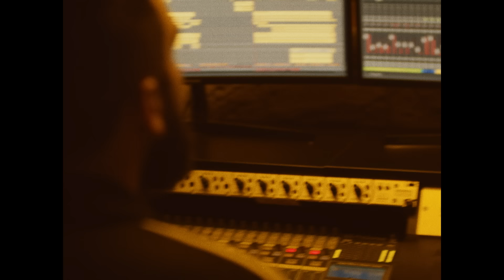Fast Animals and Slow Kids - Radio Radio (Official Video)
Fast Animals and Slow Kids - “RADIO RADIO”

Diretto da TRILATHERA
Assistente set, postproduzione e backstage: Mattia Biagetti
Assistente scenografo: Mattia Dell'Orco
Location manager: Alessandro Guida, Michela Terzaghi
Assistente produzione: Simone Rossi
Make Up: Kristel Zevini